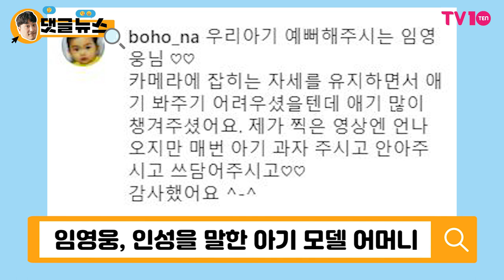[댓글 뉴스] 임영웅, 광고 현장서 드러난 인성